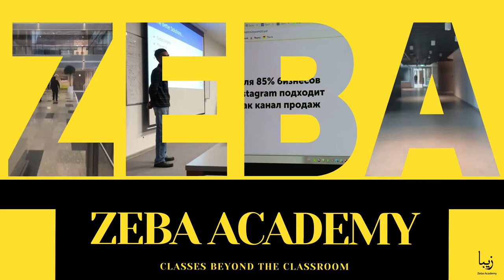ZEBA ACADEMY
Zeba Academy is an innovative educational platform, where we teach various topics ranging across science, engineering, information technology, and medicine. Most of our courses are free of charge. You can follow the tutorial videos here and visit our